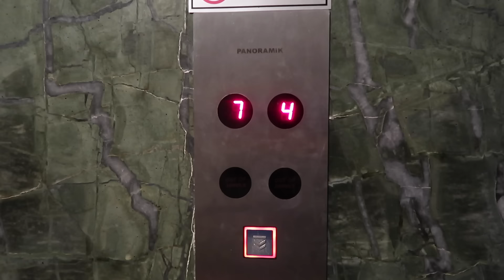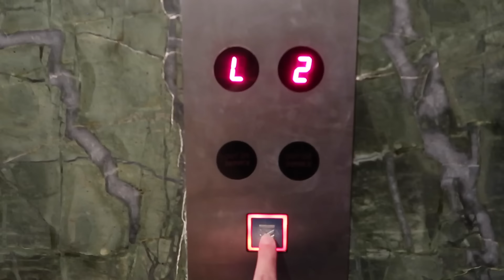Vlogg 706 - Linda åker till Turkiet med barnen.